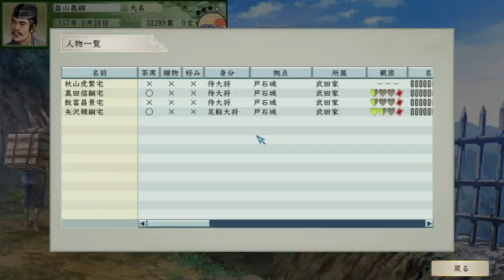（太閤立志伝５DX）義綱さんを男にしましょうPart23